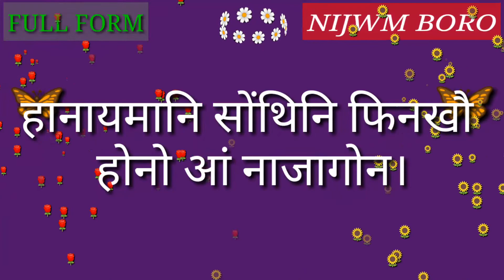Full Form of AICC.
Full Form of AICC // Did you know?